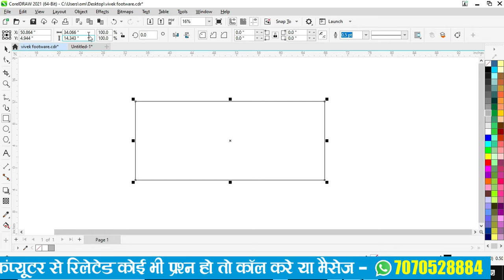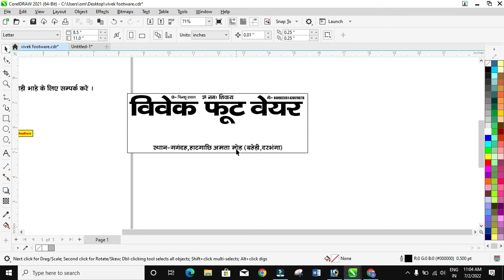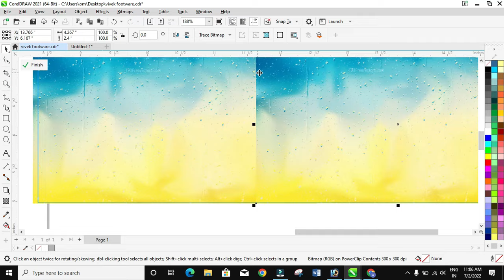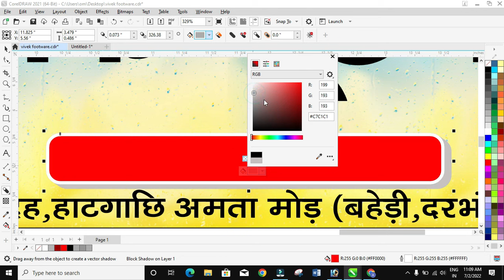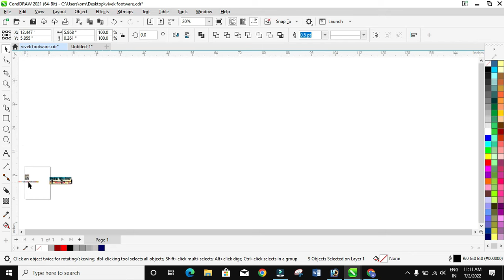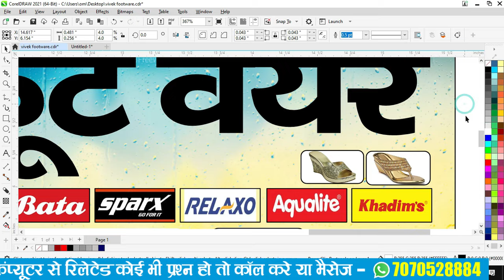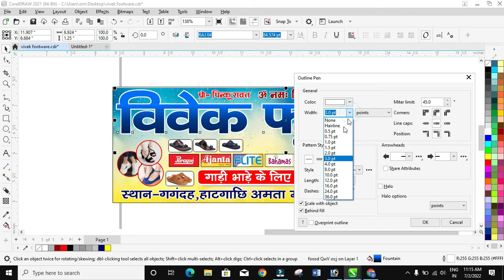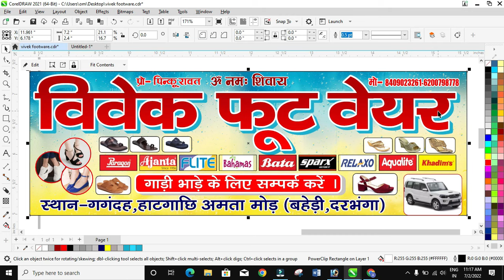how to create Banner in CorelDRAW | coreldraw me banner kaise banaye || 10 मिनट में बैनर डिजाइन करें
5 मिनट में बैनर डिजाइन kaise  karte hen  dosto agr ye video aap ko acha laga ho to video ko like zaroor kardena tak hame himmat or hosla mile or ham aap ke liye or bhi achi achi videos lasake

coreldraw banner design in hindi
coreldraw poster design hindi
flex design in photoshop
flex design in photoshop in mobile
flex design kaise banaye
photoshop main flex design kaise karen
coreldraw banner
coreldraw logo design
coreldraw kaise sikhe
coreldraw download
coreldraw design ideas
flex kaise banaye mobile se
flex kaise banaya jata hai
banner design
flex